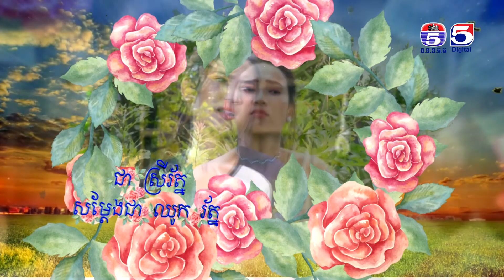រឿង បុប្ផាស្រុកស្រែ ( Bopha Srok Sre) Episode #15 Part (1/3)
TV5 Cambodia
Follow us now